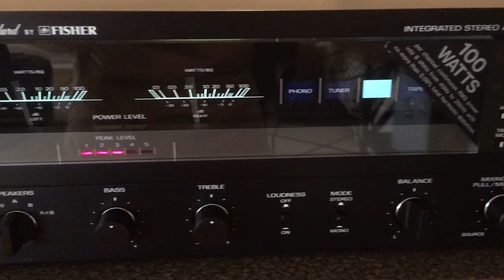Fisher Studio Standard integrated amplifier CA 880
On eBay June 2016 THIS ITEM HAS SOLD